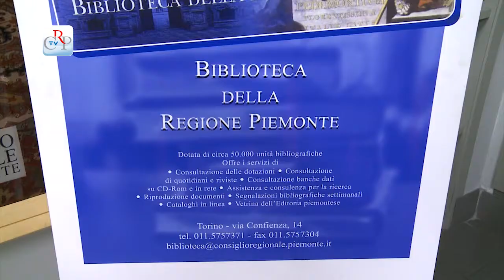Ricordo di Actis Perinetti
Intellettuale poliedrico e di carattere riservato, Ludovico Actis Perinetti fu filosofo, docente e primo responsabile della Biblioteca della Regione Piemonte. A 15 anni dalla sua scomparsa il Consiglio regionale, con il Centro studi Gianni Oberto e il Centro Pannunzio, ha voluto ricordarlo con una commemorazione, proprio nella Biblioteca che egli contribuì a costituire.
[intervista a Francesco Forte, senatore, già ministro delle Finanze]